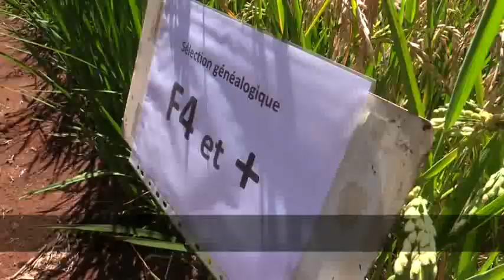La pyriculariose du riz à Madagascar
La culture de riz pluvial sur les hautes terres de Madagascar a beaucoup progressé ces dernières années. La pyriculariose représente cependant une menace sérieuse à laquelle doivent faire face les agriculteurs de cette région. Des chercheurs mènent la lutte contre cette maladie du riz.